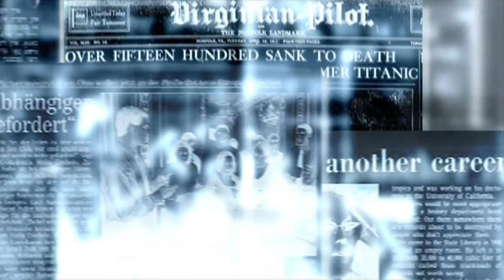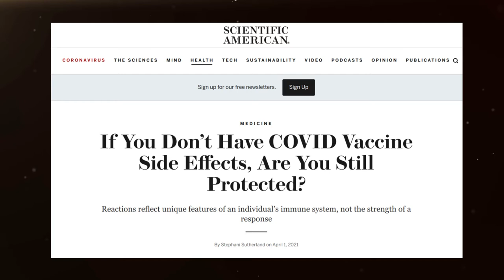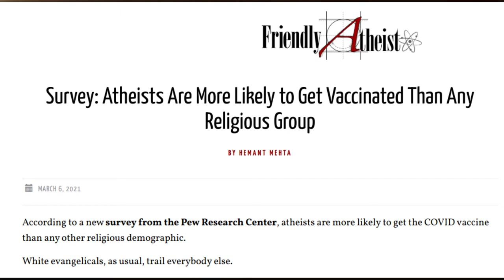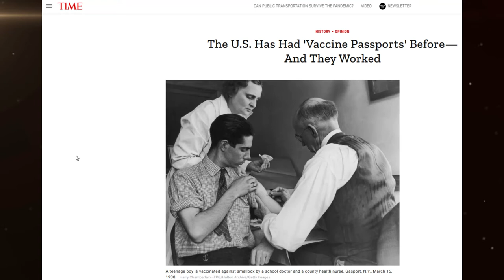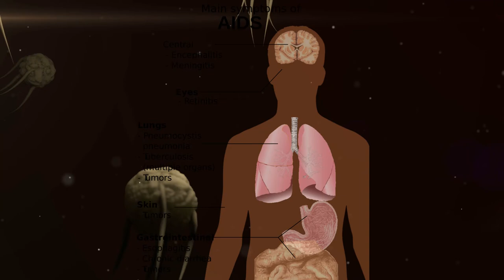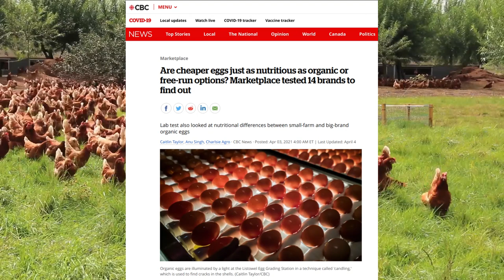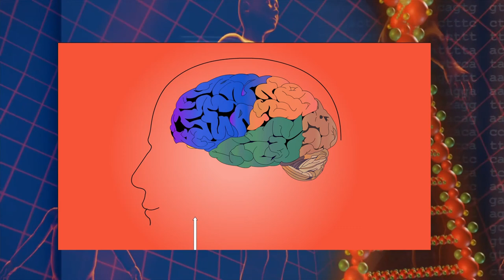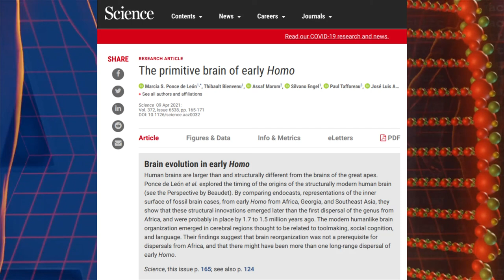This week in What were they thinking … ? (#116)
Vaccines are the holy grail of most diseases. It took a mere 12 months to roll out 4 vaccines for the CCP virus. This is an incredibly streamlined time frame.

The speed with which the CCP virus vaccine was developed has not effected its efficacy. The speed with which the CCP virus mutates has. Some of the vaccines are proving less effective against some of these variants while other vaccines are still effective against all variants.

A less swiftly developed vaccine is one for HIV. This is a long running goal with many problems and setbacks. Early results from a phase 1 clinical trial are promising.

While not a long running goal of any ind of research one man has been truly dedicated to a research project. Making a viable and functional chicken cooking machine that relies solely on imparting energy by slapping the chicken. Perhaps a candidate for an ignoble prize.

00:00 Copyright
00:47 Pfizer vaccine effective against south African strain
02:56 Do you need a reaction to a vaccine for immunity?
04:17 Many patients return to hospital in less than 4 months
05:22 CCP virus leads to a large number of psychiatric disorders
07:39 Different religious groups are more willing to be vaccinated
08:35 Sunlight is an extremely CCP virus disinfectant
09:55 Vaccination passports are not a novel invention; they were effectively used before
12:40 Clinical trial of novel HIV vaccine shows preliminary success
14:12 Only a few conspiracy theorists are responsible for the anti vaxxer movement
16:28 Man cooks a chicken by slapping it
17:48 Are free range, organic or conventicle chicken eggs better?
20:25 Early homo sapiens could walk before they had big brains

Relevant links:

Pfizer, BioNTech say trials suggest Covid vaccine works against South African variant, is effective after 6 months

If You Don’t Have COVID Vaccine Side Effects, Are You Still Protected?

Covid long.Un tiers des malades du Covid-19 retournent à l’hôpital après quatre mois

6-month neurological and psychiatric outcomes in 236 379 survivors of COVID-19: a retrospective cohort study using electronic health records

Survey: Atheists Are More Likely to Get Vaccinated Than Any Religious Group

The U.S. Has Had 'Vaccine Passports' Before—And They Worked

Novel HIV vaccine approach shows promise in “landmark” first-in-human trial
How many anti-vaxxers does it take to misinform the world? Just twelve

Are cheaper eggs just as nutritious as organic or free-run options? Marketplace tested 14 brands to find out